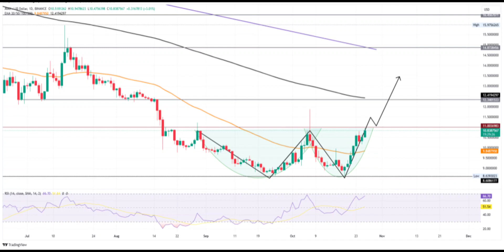Avalanche(AVAX) Price Prediction 2023/Avalanche(AVAX) News Today/Avalanche(AVAX) Technical Analysis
Hello everyone. in this video, we shared Avalanche(AVAX) coin analysis and Avalanche(AVAX) price prediction with you.